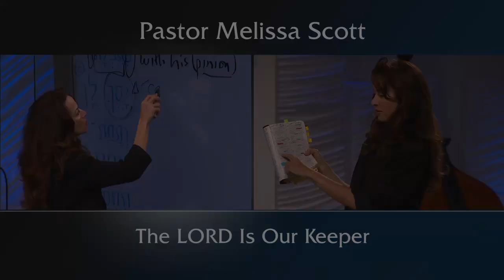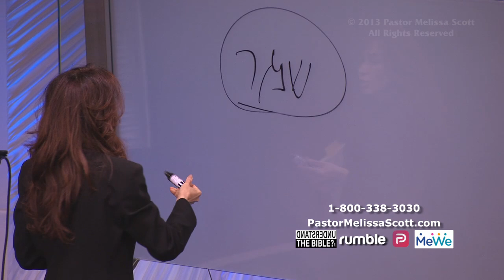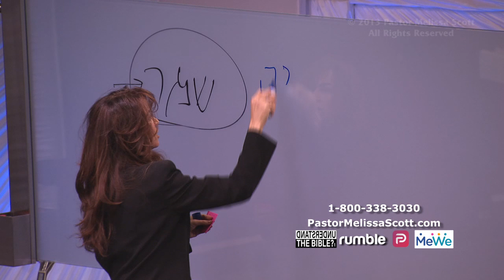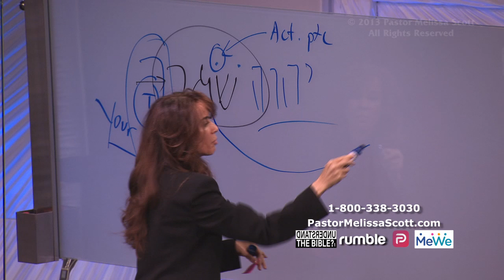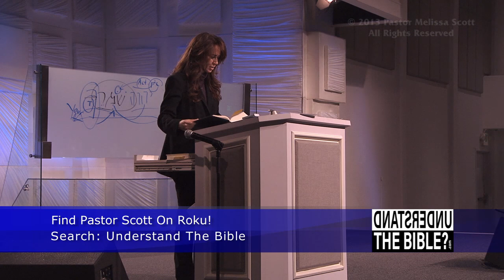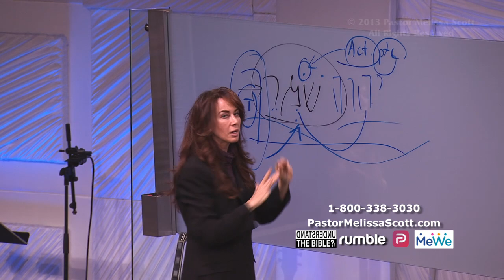Psalm 121:5 The LORD Is Our Keeper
The focus of the message is on the name of God from Psalm 121:5 – Yahweh Shomrekah: The LORD is our keeper. The Psalm is broken down into four headings: The problem of Weariness, Weakness, Wickedness and Waywardness. Each heading contains shades of scripture that, when attached to The LORD is our keeper, give us a beautiful picture of God’s nature to keep, preserve, guard, protect…in our exodus from this life until we stand in His presence, clothed in His righteousness.

Pastor Melissa Scott exposed the truth about The LORD Is Our Keeper.

1 They that trust in the Lord shall be as mount Zion, which cannot be removed, but abideth for ever.

2 As the mountains are round about Jerusalem, so the Lord is round about his people from henceforth even for ever.

3 For the rod of the wicked shall not rest upon the lot of the righteous; lest the righteous put forth their hands unto iniquity.

4 Do good, O Lord, unto those that be good, and to them that are upright in their hearts.

5 As for such as turn aside unto their crooked ways, the Lord shall lead them forth with the workers of iniquity: but peace shall be upon Israel.

Public Domain